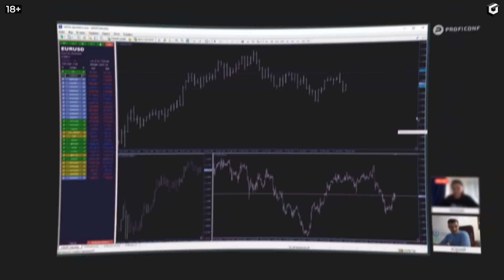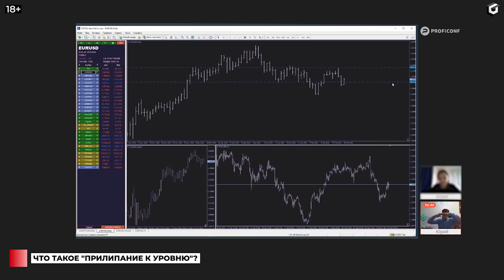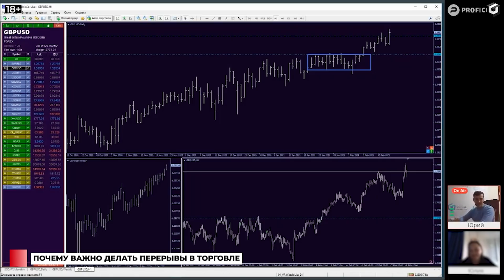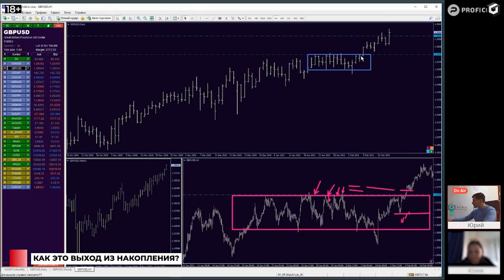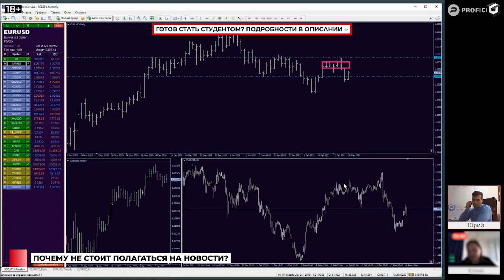Как торговать ложный пробой? Backstage Волки с Уолл Стрит.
Вы уже не один раз видели, как проходят созвоны с моими студентами Годовой программы и надеюсь помните, почему все так мечтают попасть именно на эту программу.

Успейте присоединиться в первую группу обновлённой Годовой Программы до повышения цен - осталось всего несколько мест

В этом видео:
00:00 - начало
00:10 -  что такое "прилипание к уровню"?
01:21 - когда заходить в ложный пробой?
03:08 - почему важно делать перерывы в торговле
04:46 - как это выход из накопления?
06:40 - почему не стоит полагаться на новости?

Больше информации и полезных фич вы найдете в нашем телеграм чат-боте